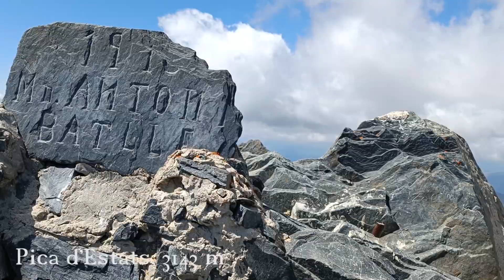TRAILER PICA D'ESTATS 25